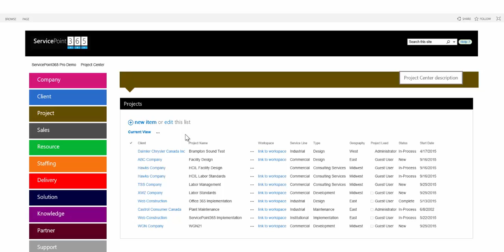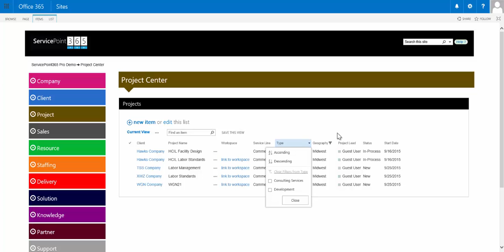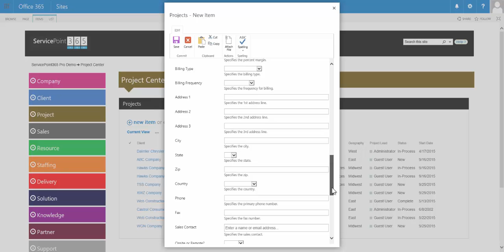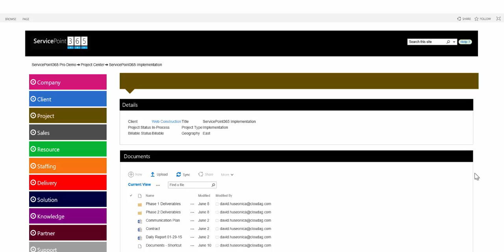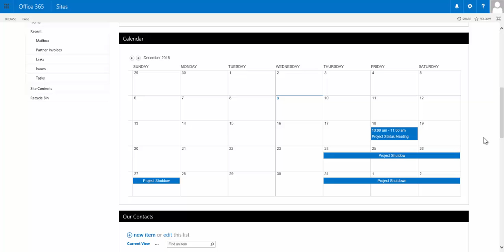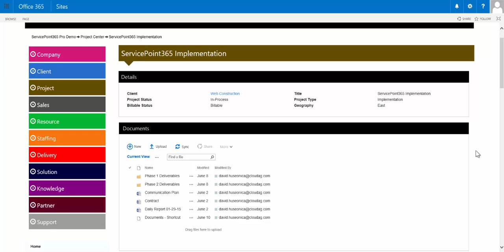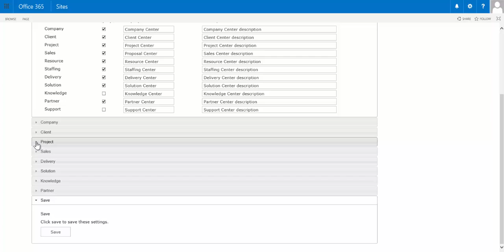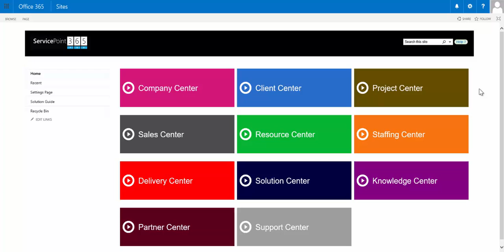ServicePoint365 Overview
ServicePoint365 is an Office 365 SharePoint application consisting of a number of “Centers” that are pre-configured for Company Intranet, Client/Prospect Management (CRM), Project Management, Proposal Management, Resource Management, Process Management, Knowledge Management and Vendor Management. Customers or their partners simply apply ServicePoint365 to their Office 365’s SharePoint Online environment and immediately start managing and collaborating on critical information in a secure, stable and easy-to-use environment without the need for deep SharePoint skills.